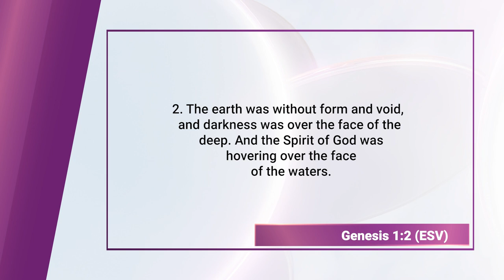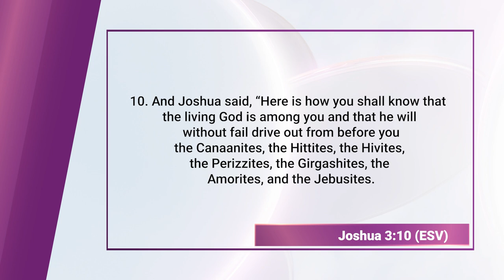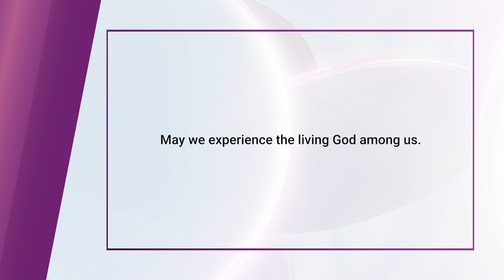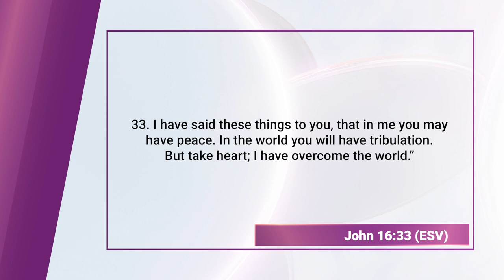Joel, The Name of God (Bible Character Study) || Finding God Ep, 152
Joel's significance in the Bible is closely tied to his prophetic message about the "Day of the Lord" and the Name of God. In the Book of Joel, the prophet emphasizes God's sovereignty, calling the people of Judah to repentance in the face of impending judgment. A key theme in Joel's prophecy is the importance of turning to God, who is merciful and eager to forgive those who seek Him sincerely.

The Name of God, especially in Joel's prophecy, is portrayed as a source of salvation and protection. In Joel 2:32, he declares, "Everyone who calls on the name of the Lord will be saved," highlighting the power of God's name to deliver those who seek refuge in Him. This verse is later referenced in the New Testament, reinforcing the idea that salvation comes through faith in God's name.

Joel's message intertwines the holiness of God's name with themes of judgment, repentance, and restoration, showing that the name of God is both a symbol of His authority and a promise of hope and salvation for those who call upon Him. It underscores the deep reverence for the name of God and its role as a means of spiritual deliverance in both the Hebrew and Christian traditions.